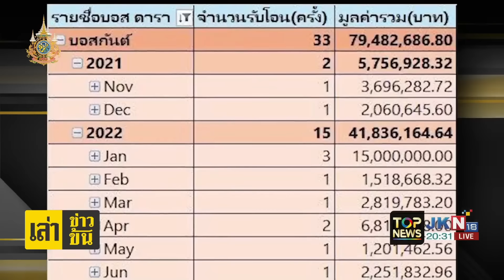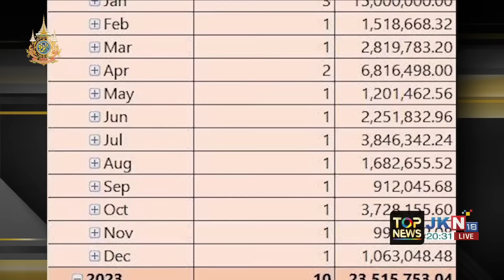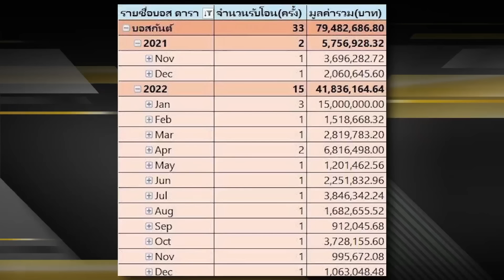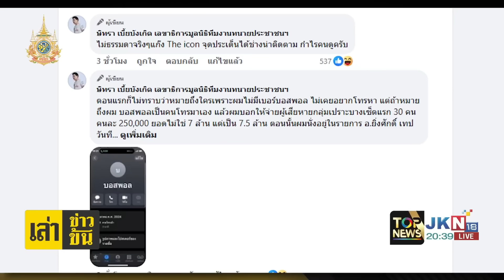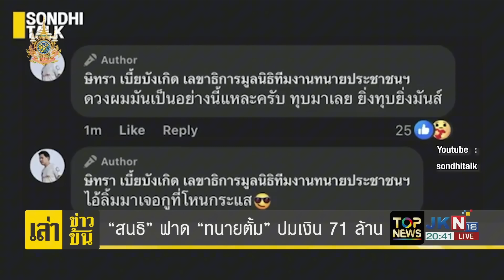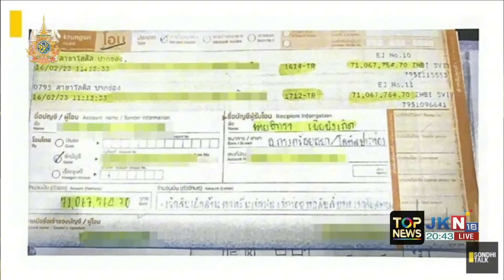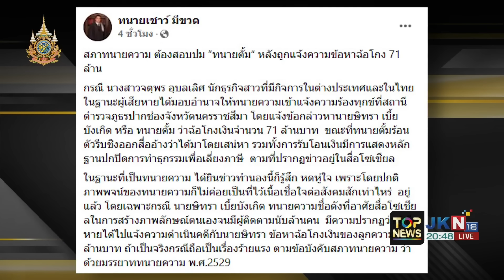ไร้เงา "พิศาล" จบคดีตากใบ 20 ปี จับกุมผู้ต้องหามาดำเนินคดีไม่ได้สักราย | เล่าข่าวข้น | ช่วง 2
ข่าวเด่น เล่าข่าวข้น | 25 ต.ค. 67 | ช่วง 2

- "ทนายตั้ม" โต้ปมรีดเงิน 7 ล้าน "สนธิ" เปิดหลักฐานแฉ รับโอน 71 ล้านบาท จ่อร้องกรมสรรพากรสอบ หนีภาษี
- อาลัย "โสภณ องค์การณ์" สื่อมวลชนอาวุโส จากไปอย่างสงบ รวมอายุได้ 75 ปี
- ภูมิธรรมเสียใจ "คดีตากใบ" หมดอายุ ไม่มีปัญหาที่ UN กังวล ขอให้เป็นบทเรียน
- ไร้เงา "พล.อ.พิศาล" จบคดีตากใบ 20 ปี จับกุมผู้ต้องหามาดำเนินคดีไม่ได้สักราย